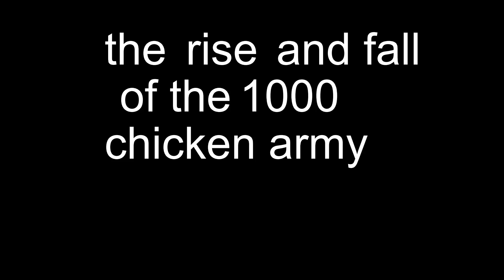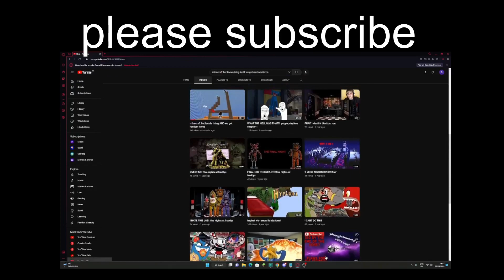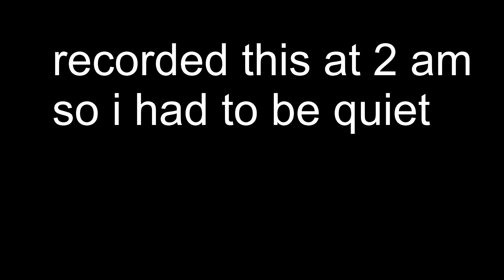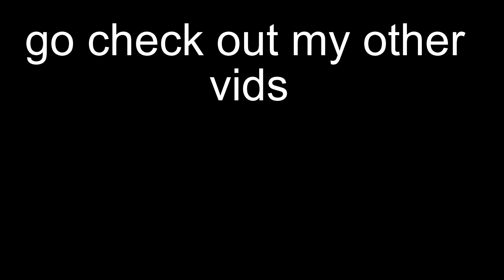the rise and fall of the 1000 chicken army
I BRED 1000 CHICKENS IN MINECRAFT. I REGRET EVERYTHING

in this video i bred 1000 chickens on my minecraft smp. i was creating a minecraft chicken army. enjoy!